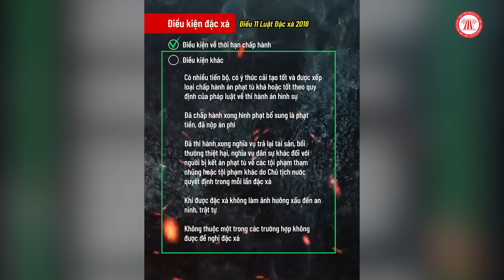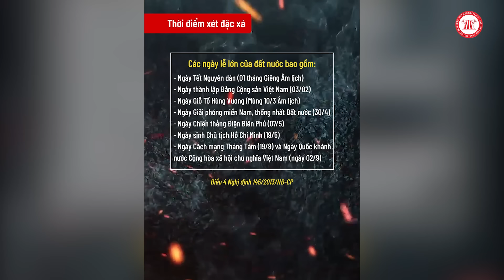Sau 2 năm thụ án, bà Phương Hằng có thể ra tù vào ngày nào? | THƯ VIỆN PHÁP LUẬT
Nội dung: Diễm My, Quốc Đạt
Trình bày: Đức Huy
Dựng hình: Hạnh Nguyên